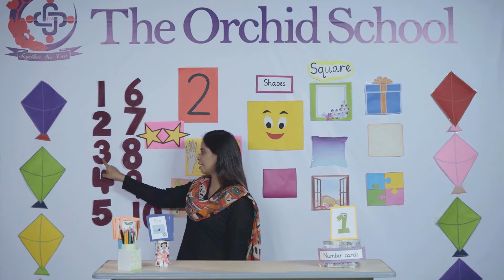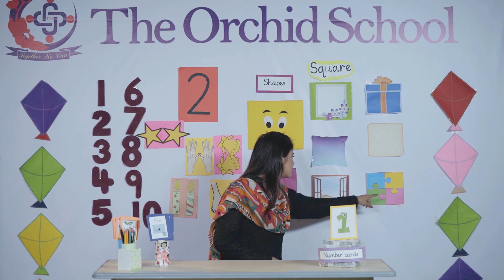Fun and Learn with The Orchid School | Learn Numbers 02